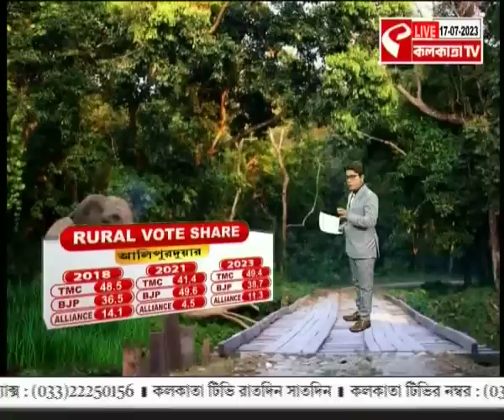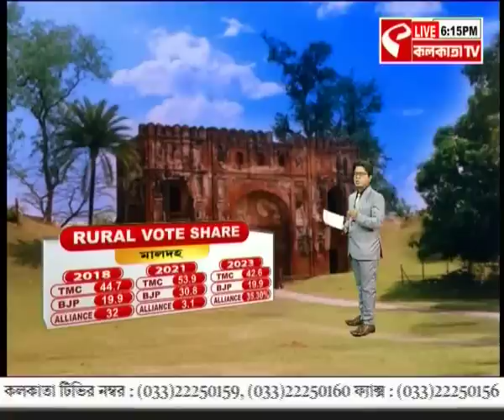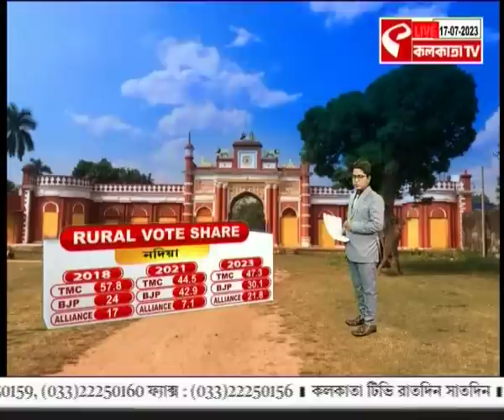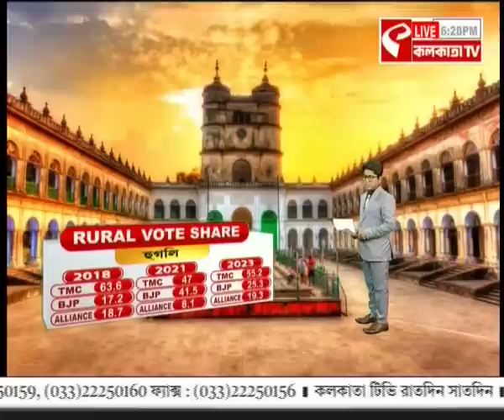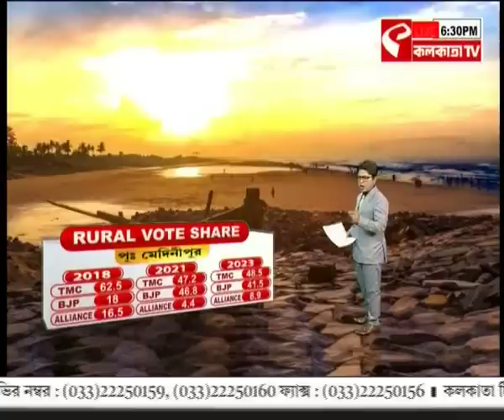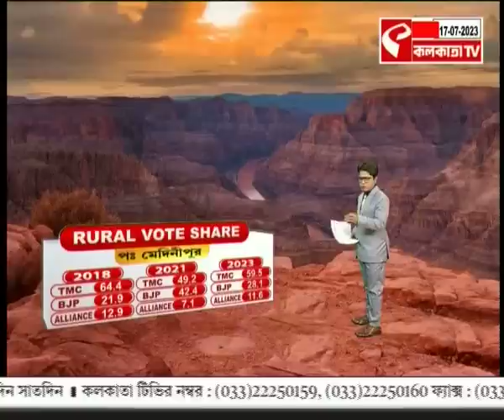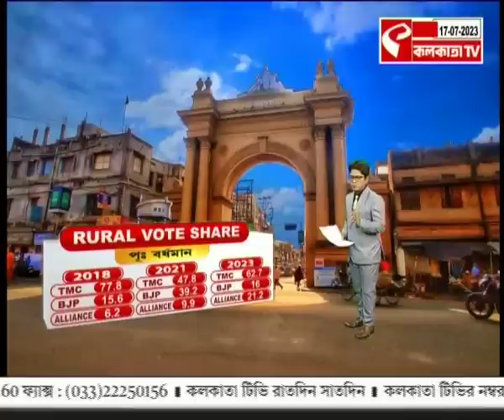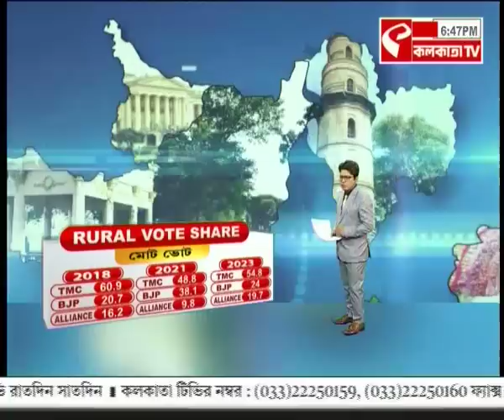Political Party | Vote Shares | কোন জেলায় কোন রাজনৈতিক দল কত শতাংশ ভোট পেল? দেখুন ভিডিয়ো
website link for this copy :
@Kolkata Tv